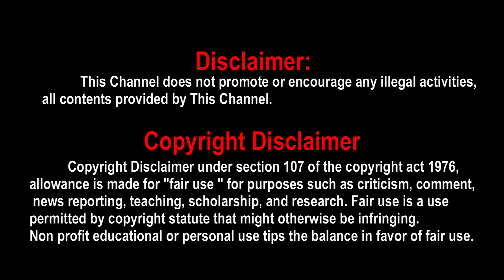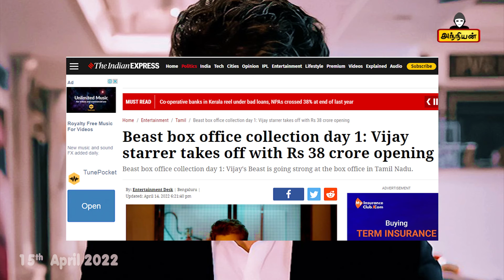Beast box office collection, Beast box office, Beast box office collection worldwide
Beast box office collection